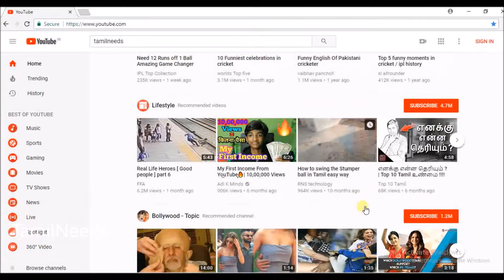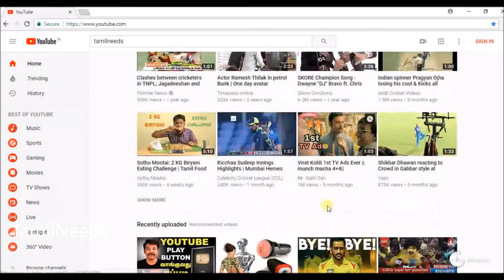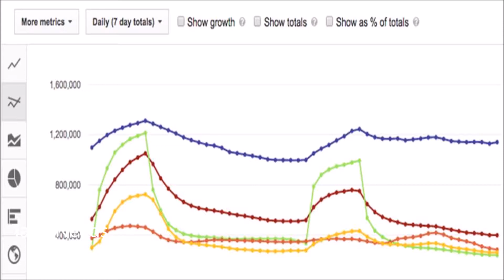How to Increase Youtube Channel Earnings Income In Tamil Secret Youtube Tips and Tricks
How to Increase Youtube Channel Earnings Income In Tamil Secret Youtube Tips and Tricks . உங்களுடைய YouTube வருமானத்தை அதிகரிக்க முடியும்

How to increase youtube earning in tamil
How to increase adsense earning in tamil